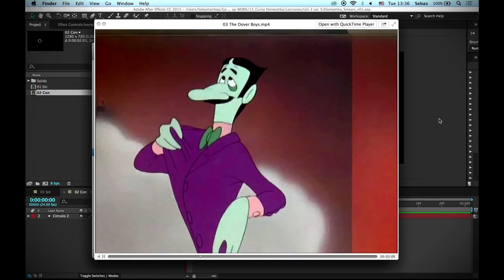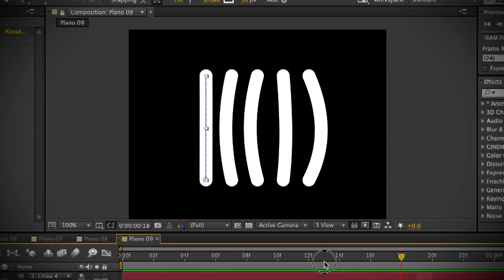Curso Online. Animación y Motion Graphics con After Effects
Sebastián Baptista, te enseñará trucos y técnicas propias del uso profesional de After Effects para mejorar en tiempo y calidad cualquier animación. Sin embargo, se requieren conocimiento básicos previos sobre cómo utilizar este programa antes de empezar el curso.